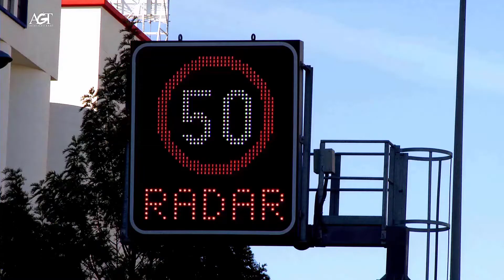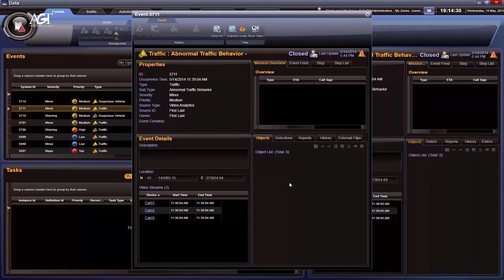AGT International and Cisco Traffic Incident Management Solution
AGT and Cisco are leveraging the Internet of Things to provide a traffic incident management platform that enables safer roads, less pollution, smoother traffic flow and an overall improved commuting experience.